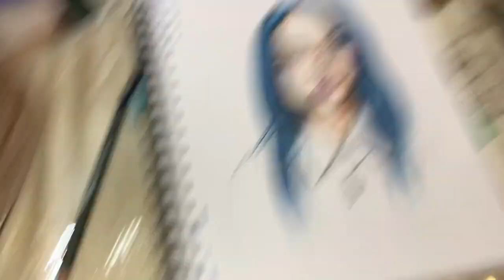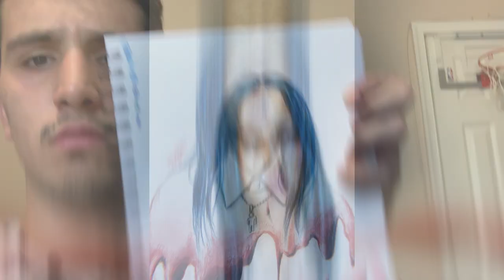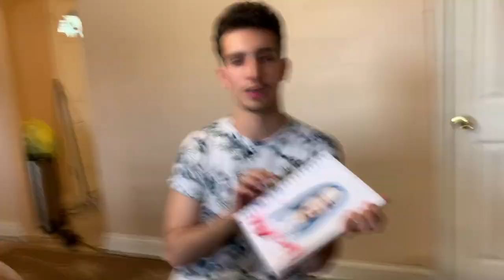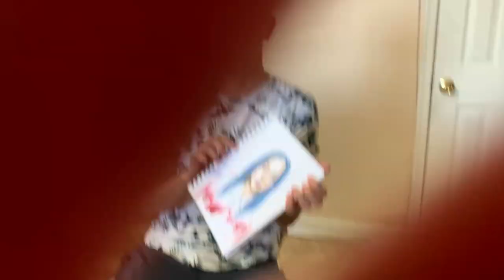drawing Billie Eilish with a bloody nose from the bad guy music video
someone get this girl a tissue

tbh... the more I look at the drawing the uglier it gets. heh, sorry billie i didn't mean to do u like that